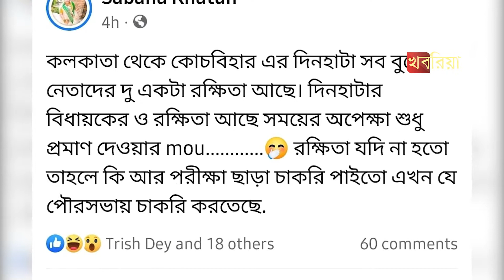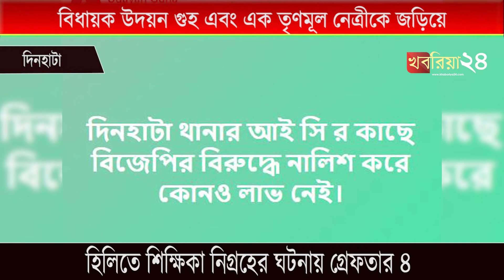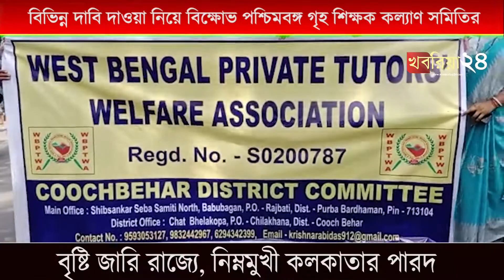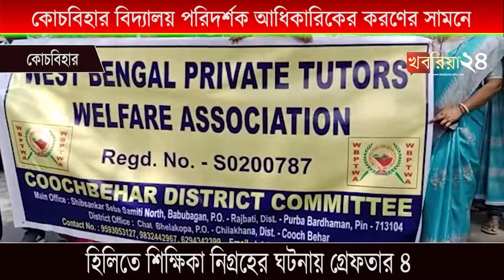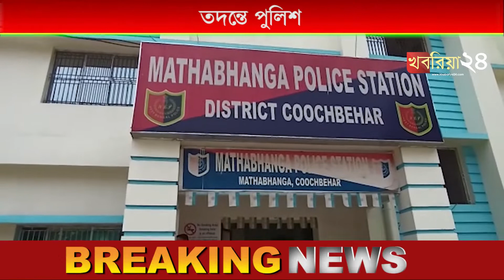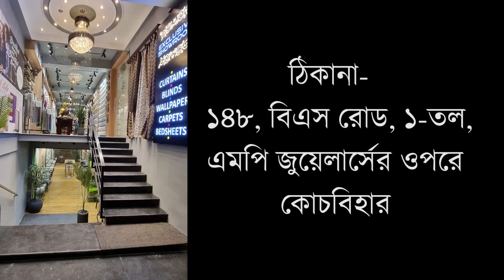খবরিয়া নিউজ,(সারাদিনের বাছাই করা খবর গুলো আরও একবার)